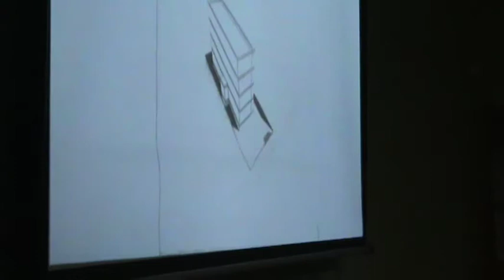RD V 14 01 2014 6 - opinia ws. wydania WZ dla budowy budynku mieszkalnego